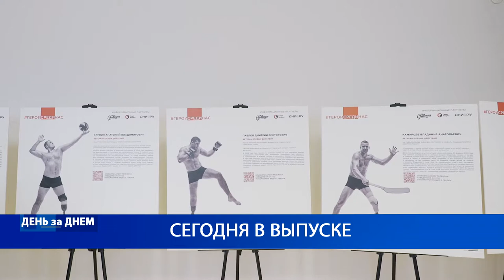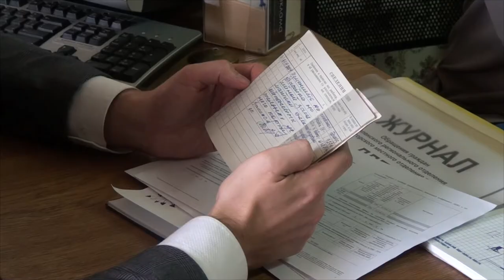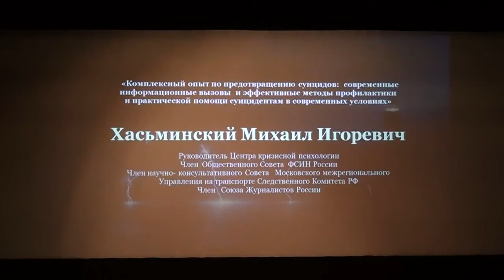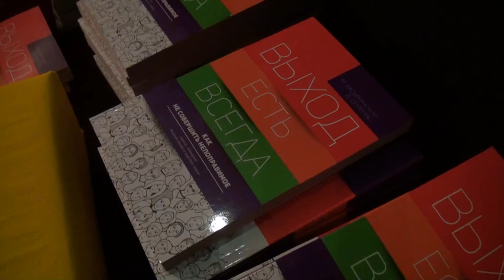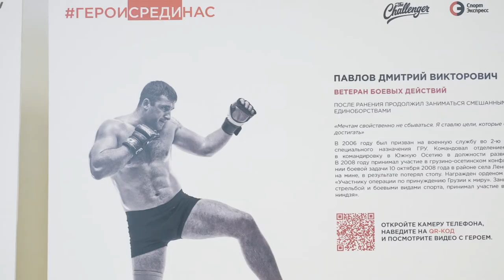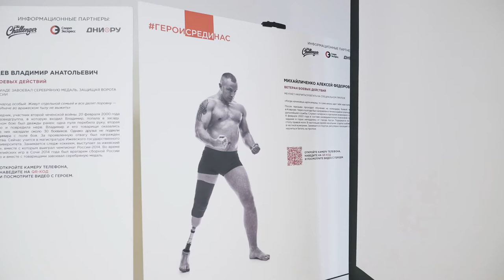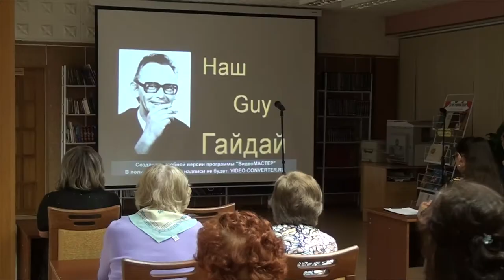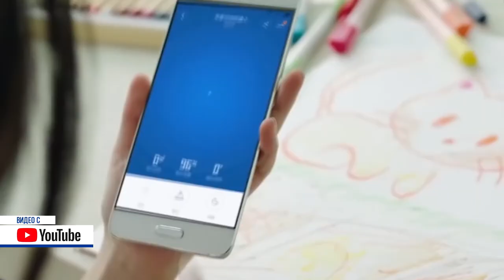Десна-ТВ: День за днем от 25.10.2019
В выпуске:
- семинар, посвященный профилактике суицидального поведения;
- открытие фотовыставки «Герои, какими их не видел никто»
- вечер памяти Леонида Гайдая.